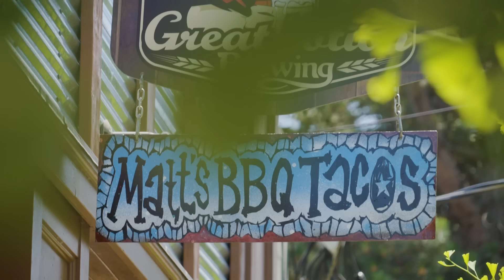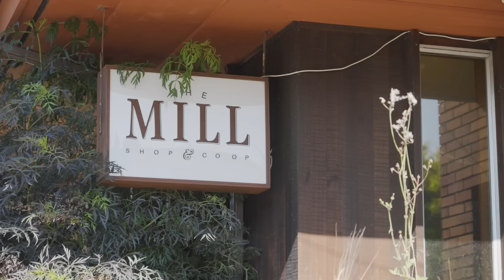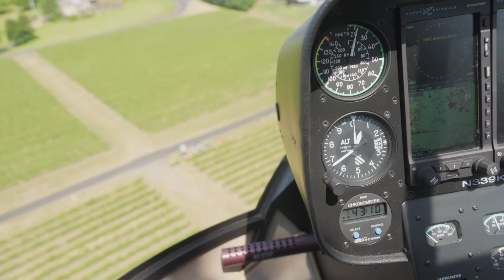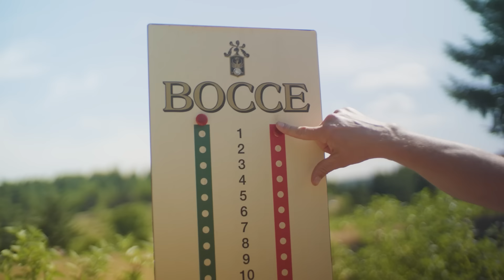The Perfect Launchpad for Adventure! Portland, Oregon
This week, we are joining Jonathan Thompson as he explores Portland, Oregon! Portland is known for the vibrancy and uniqueness of its many neighborhoods, each with a distinct sense of place. Find out why this destination is an adventure city!